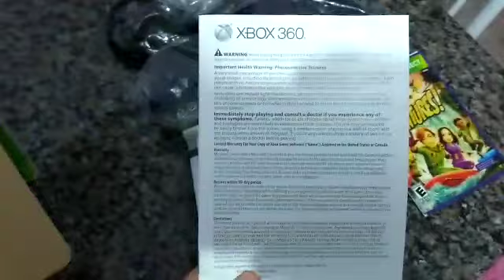Unboxing de Xbox 360 mercado livre parte 1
Trago neste vídeo unboxing de um Xbox 360 super slim a venda no mercado.  No valor de $ 499
     Já foi vendido
     Já Foi vendido